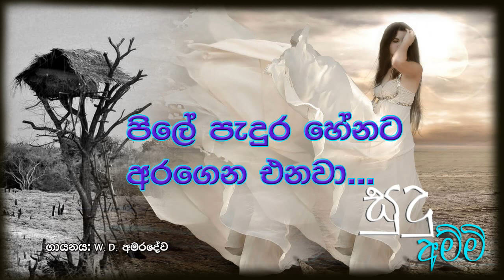පිලේ පැදුර/ Pile Padura - අමරදේව / Amaradewa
පිලේ පැදුර
පිලේ පැදුර හේනට අරගෙන එනවා
එලා පැදුර මැස්සේ එහි සැතපෙනවා
රටා වියපු අත් දෙක මට සිහිවෙනවා
හිතේ දුකට එතකොට කවි කියවෙනවා

ඉර පායා ඉර අවරට ගියාදෝ
සඳ පායා සඳ අවරට ගියාදෝ
හැඬූ කඳුළු මුහුදට එක් වුනාදෝ
ළමා ළපටි නෑනා කොයි ගියදෝ

ඔබේ කරට මල් මාලා ගොතන්නට
මදු මල් පිපෙනවා හේනේ වැට දිගට
ඔබේ කටින් ගී සීපද අහන්නට
තවමත් ගිරව් එනවා පෙර පුරුද්දට

ගායනය - පණ්ඩිත් ඩබ්.ඩී. අමරදේව
පද රචනය - මහගම සේකර
තනුව - පණ්ඩිත් ඩබ්.ඩී. අමරදේව